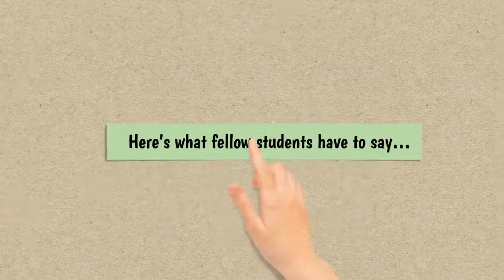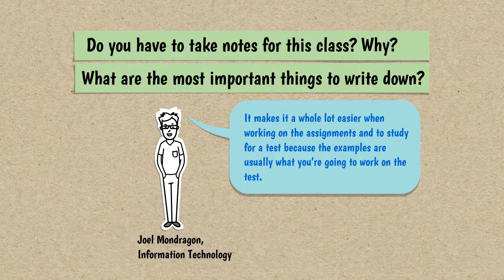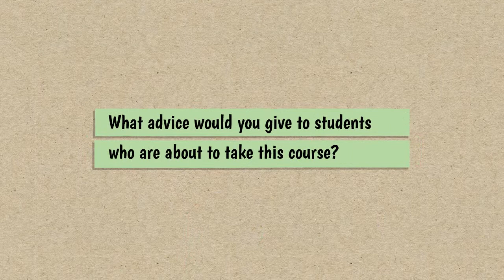Can You Be Successful In Your Accounting Course?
Yes, Everyone can be successful ! Prep Videos demonstrate effectiveness of adopting new courses.